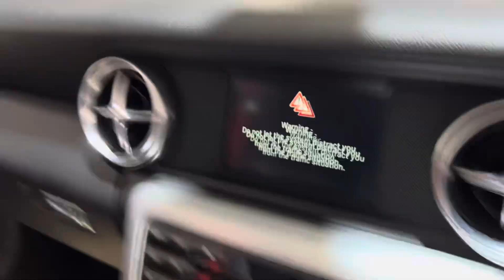2013 63 Mercedes SLK250 CDI AMG For Sale at Ron Hodgson Specialist Cars